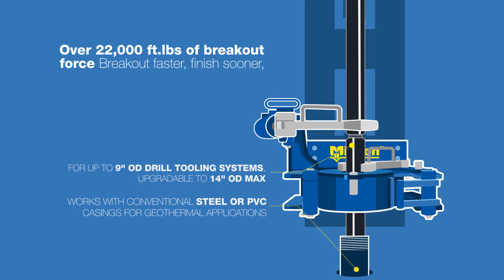Mincon Gate Clamps and Hydraulic Breakout Wrench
Mincon's modular Gate Clamps use a Hydraulic Breakout Wrench system to easily break drill rod and DTH hammer connections for water well, geothermal and construction drilling applications.

The included wrenches can be customized to fit your drill rods and hammers making these modular clamps ideal for retrofit applications.

for more information or to talk to a sales representative today.